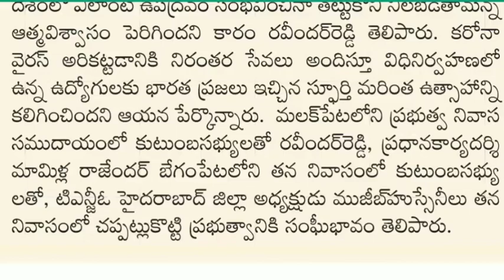ప్రభుత్వ ఉద్యోగులు స్పందనపై హర్షం...